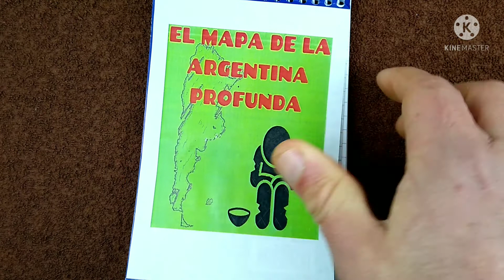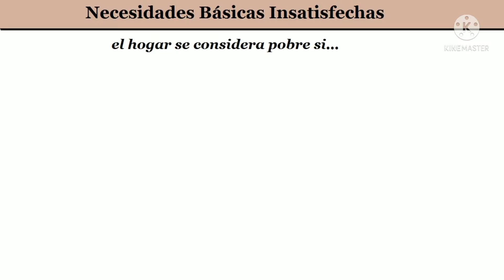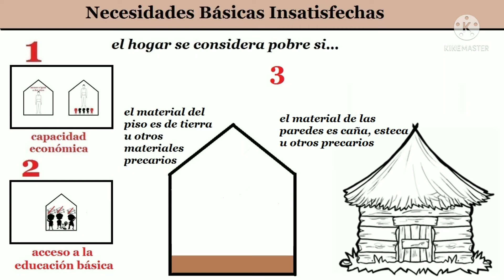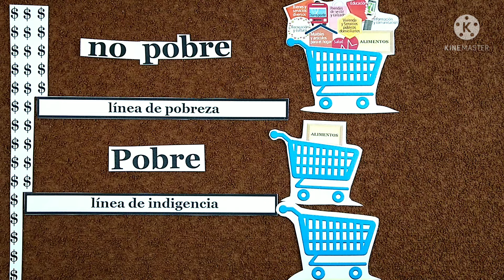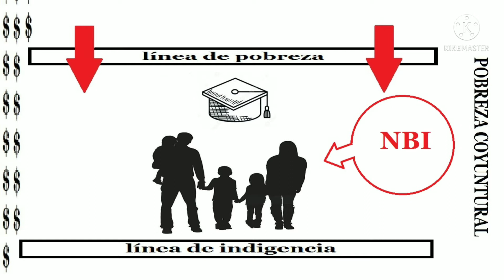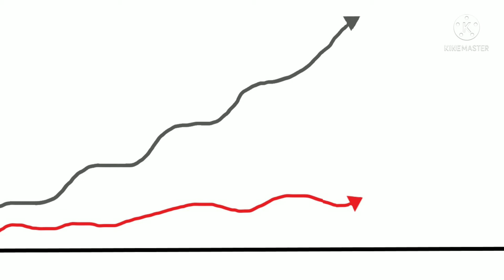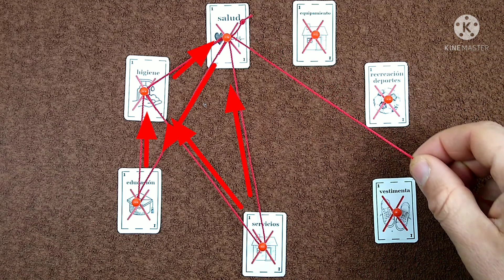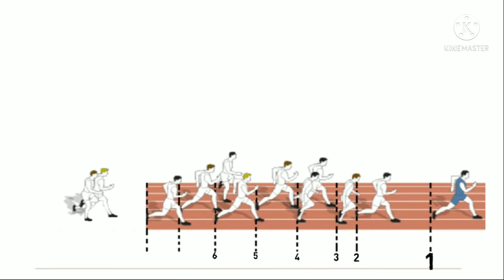EL MAPA DE LA ARGENTINA PROFUNDA, el análisis de la pobreza en este país del sur.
¿A qué llamamos pobreza?, ¿Cuáles son sus dimensiones?, ¿Cómo se calcula en Argentina?, ¿Cómo cambió desde la década del 70?, ¿Qué es la indigencia?, ¿Qué concepciones, metodologías y variables son las que cobran más relevancia?, ¿Qué es el círculo vicioso de la pobreza?

Tópicos: pobreza, pobreza en Argentina, canasta básica total, canasta básica de alimentos, pobreza según nivel de ingresos, porcentaje de pobreza en Argentina, necesidades básicas insatisfechas, crecimiento económico y desarrollo, indigencia en Argentina, círculo vicioso de la pobreza, línea de pobreza, línea de indigencia,

Te recomiendo PEROTELORECONTRARECOMIENDO las geo-geniales cuentas de instagram: taller_de_ciencias_sociales
laprofe_barbas